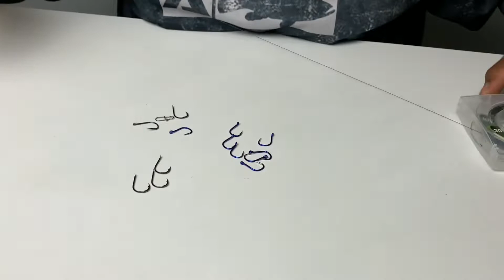เทคนิคผูกเบ็ด แบบวัยรุ่นแนวๆ ผูกแบบนี้ปลาติดชัวร์ | อุปกรณ์ตกปลา RIGGER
แนะนำการผูกเบ็ดตกปลาสำหรับนักตกปลามือใหม่ ทั้งแบ็ดแบบมีรูและเบ็ดตูดแบน ง่าย เร็ว ทำตามได้ทันที
🔥เพิ่มความรู้และเทคนิคสำหรับการออกตกปลาในครั้งต่อๆไป 🔥ขัดเกลาสัญชาติญาณนักล่าในตัวคุณ

ข้อมูลอุปกรณ์ที่ใช้ในคลิป
👉 สายตกปลา TACKLE BLUE-R X-PE Power X8
✔️ เบอร์ : PE 1.5
✔️ ขนาด : 30lb
✔️ Dia : 0.20 mm.
✔️ ความยาว 100 เมตร
✔️ สี : เขียวลายพราง

👉 เบ็ดตกปลา ATTACKER ISEMA RING HAND MADE HOOK
✔️ เบอร์ : 12
✔️ รับแรงดึงได้ : 28.13 lb
✔️ จำนวน : 8 ชิ้น/ซอง

👉 เบ็ดตกปลา ATTACKER CHINU HAND MADE HOOK
✔️ เบอร์ : 5
✔️ รับแรงดึงได้ : 10.71 lb

📌 สนใจ-สั้งซื้อ 📌
🐟 คันเบ็ดตกปลา
🐟 รอกตกปลา
🐟 สายตกปลา
🐟 เหยื่อปลอมตกปลา
🐟 กล่องอุปกรณ์ตกปลา
🐟 อุปกรณ์ตกปลาอื่นๆ
ฺ🚣‍♀️ เรือคายัคตกปลา

🌟 จากค่าย ATTACKER / WINTER / TACKLE-BLUE-R / BLUERUNNER
📥 อินบล็อก : m.me/RIGGER.page
✅ Line : rigger-2

Rigger
เราเป็นผู้นำเข้าและจำหน่ายอุปกรณ์ตกปลารายใหญ่ในไทย
🐟 หากคุณชอบการตกปลา เราคือเพื่อนกัน 🐟